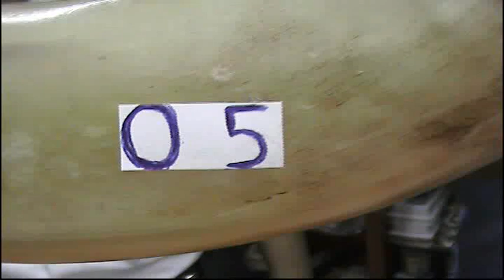שופר מרוקאי מספר 05 שופר מרוקאי מכון הקודש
שופר מרוקאי מספר 05 שופר מרוקאי מכון הקודש בקרו באתר שלנו